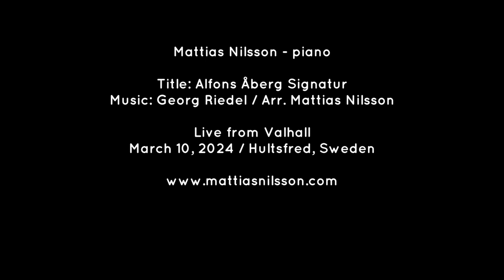ALFONS ÅBERG SIGNATUR | Mattias Nilsson | Hultsfred, SE | 2024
for latest news and pre-info about upcoming tour dates.

Live from Valhall
March 10, 2024 / Hultsfred, Sweden

Performed by:
Mattias Nilsson - piano